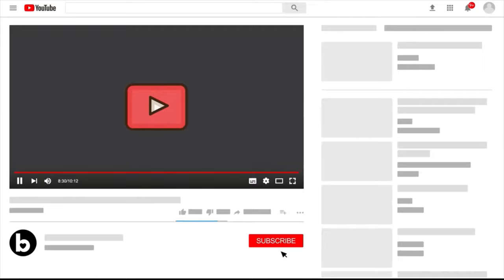24 Nov Real Madrid News: Benz suspended sentence| Haaland link again| Kroos LaLiga’s player of week.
Benzema’s one-year suspended prison sentence will have no effect on the French team. Le Graet, president of French Football Federation, confirmed on November 9 that the Court’s verdict would have no consequences in the next calls. He will not go to jail.
Source: AndiOnrubia

Injury Update:

There is a chance that Camavinga starts instead of Modric tonight.
Source: diarioas

Jonathan Barnett: “Bale's injury was unfortunate, he had to play with Wales. It was very important to go to the Qatar World Cup. An injury is something that can happen to anyone. Gareth and his family love Madrid. He is happy here. His future? We will see.”
Source: DeportesCuatro

Transfer:

Kylian Mbappé is clear on his next challenge, and it doesn't seem like there could be anything to change his mind. He wants to write his own story in Real Madrid.
Source: RMadridistaReal

The day Kroos decides to retire, he will retire in Real Madrid. From the day he arrived he’s only felt the love from the club and the fans. He’s completely happy in Madrid.
Source: elconfidencial

Sporting CP are pleased with the performance of Pedro Porro and want to keep him permanently. Real Madrid is also keeping an eye on Porro's situation as an option for their right back search.
Source: Ekremkonur

Mino Raiola: “Haaland likes, loves Spain. Especially his house here. But It's too early to know where he's going to play next year. I'm not talking about the market, because it's very early.”
Source: DeportesCuatro

Comments:

Brahim Diaz: "Real Madrid? Now I'm in Milan, I focus on Milan and I want to do my best here. I follow them from afar, but now I’m here, I really enjoy what I like, which is playing football for a great club like Milan.”

Performance:

Real Madrid have only ever lost both group games to the same opponent on two occasions in the last 13 years (CSKA Moscow in 2018/19 and Juventus in 2008/09).
Source: WhoScored

Toni Kroos is LaLiga’s player of the game week.